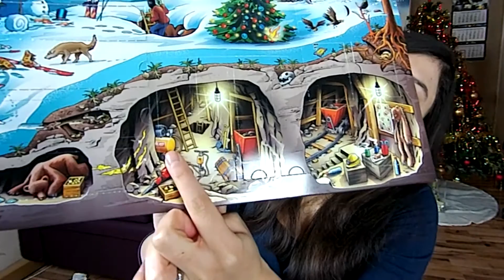[Tür 13] Skipiste - Die Drei Fragezeichen Adventskalender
Dienstag, nur ein bisschen Fail-Tag :D

Die drei ??? Adventskalender (2016)